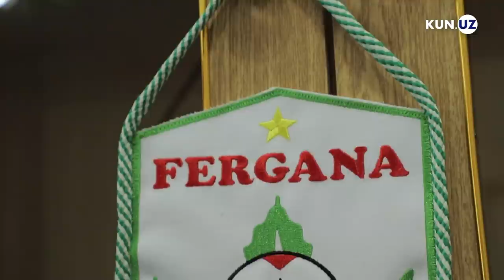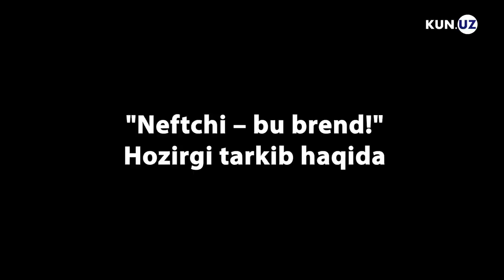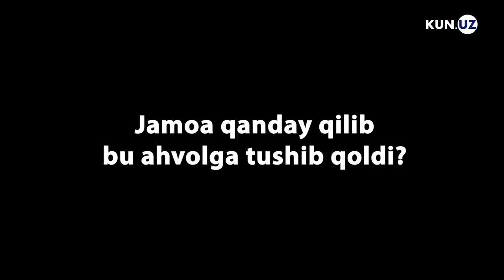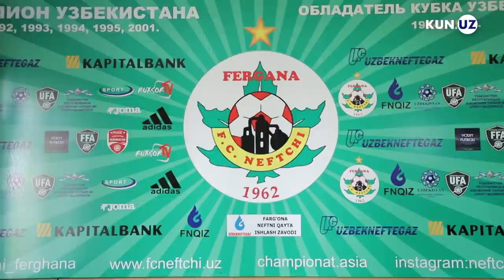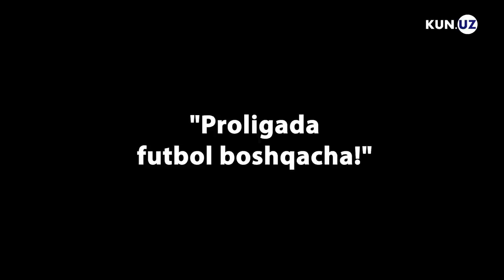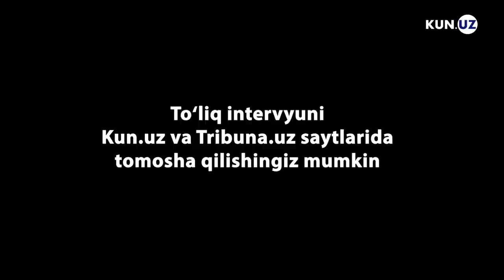FootWeek Farg'onada Ko'rsatuvning yangi sonida «Neftchi» klubining o'tmishi va kelajagi haqida gap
FootWeek o'zbek klublaridagi holat bilan tanishishda davom etadi. Ko'rsatuvning bu galgi sonini Farg'onada suratga oldik va «Neftchi» klubining kelajagi haqida jamoa bosh murabbiyi Abdusamad Do'rmonov bilan suhbatlashdik.